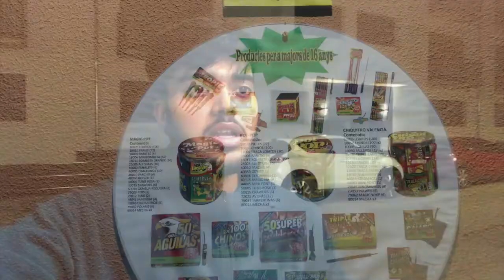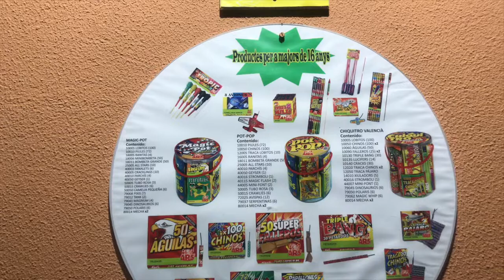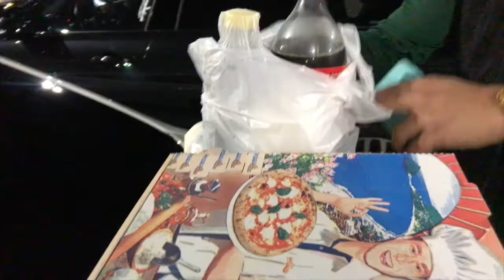Happy Diwali 🪔 spain vich 💥😍🇪🇸🇮🇳